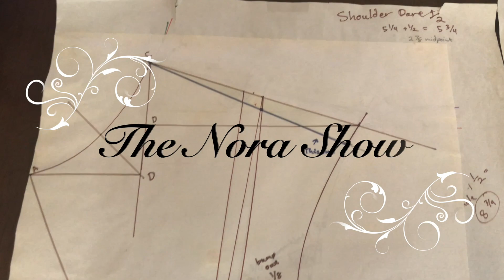Lace Haul Unboxing - What Should I Sew?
My mother in law cleaned out her craft room and gave me all of her lace.  I now have three huge bins of massive amounts of lace and I have no idea what I should sew!  Tell me in your comments what you think I should make!

I am a vintage seamstress with great love of the 1920s through the early 1960s.

I want a vintage wardrobe that FITS ME.

I want this because I am utterly uninspired by today’s fashion.  I am completely “meh” about it.  I want to look in a mirror and say “yassssss”.

Since nothing bad has happened at all since I starting wearing what I actually like, I figured why stop?  Maybe I really can simply dress for me and that I can absolutely - on a daily basis - wear what I sew compete with wet set pin curls, aprons, lipstick, and sometimes a corset – For No Other Reason than I want to.

Wear what you like and be true to you.

Wear What Inspires you.

I am delighted to live in a time period where history bounding is a thing and that having a niche dress and personal style all your own is not only accepted, but seems to be encouraged.

I focus on accurate and appropriate to the era vintage clothing creation.

I am not a huge fan of commercial patterns, so I draft my own sewing patterns based my own personal measurements.

The Haslam dress cutting system that came out of Great Britain between 1920 and 1960 has opened up an entire world of sewing that I am finding to be easier and faster than using a mass produced pattern.

 Research will be done because I love historical sewing and the fashion perusal and research that comes with it.

I invite you to enjoy these research episodes will be soothing episodes that will include me reading to you.

Fabric Burn Tests are also included because Fire Makes Things Exciting.

The get ready with me videos will be ridiculous as I am not a fashionista and have a practical vintage approach.

We are inclusive and rainbow friendly here.

I have vintage inspiration and a desire for a unique wardrobe.

I draft my own vintage patterns based upon the Haslam System of Dress Cutting.
This vintage sewing system has allowed me to sew vintage blouses, house dresses, and one fancy vintage dress.

This means I will make a commission on sales you make through my link.  There is no extra cost to you to use my links/codes, it's just one more way to help me continue to create The Nora Show at no cost to you!  Thank you!

 Haslam System of Dresscutting Chart and Foundation Draftings
- must have this to do any of the book of draftings

My current Sewing Machine - Brother HC1850

The *Fancy* Pattern Paper

*Just Give Me A Huge Roll Of Paper*

Omnigrid Non-Slip quilter's Ruler, 6" x 24"

Omnigrid 3 Inch By 18 Inch Angles Ruler

Quilt Basting Spray

Happy Sewing!!

/// The Hair Links ///
Smoothing Hair Brush

Lottabody Setting Lotion, 32 Ounce

If you buy Lottabody, you also need a spray bottle

Goody Hair Bobby Pins, Blonde, 50-count

Chiffon Scarf to Complete the Nora Look

Denman 7 Row Classic Styling Brush for Detangling, Separating, Shaping and Defining Curls

Sculpture Pin Curl Tool